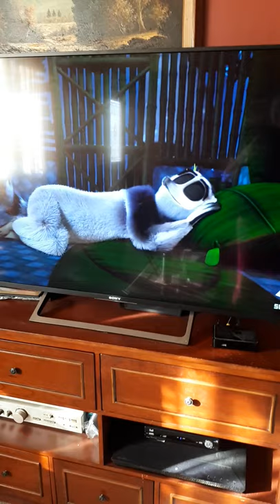king julien snoring in French!!!